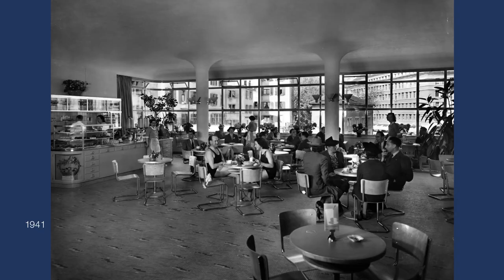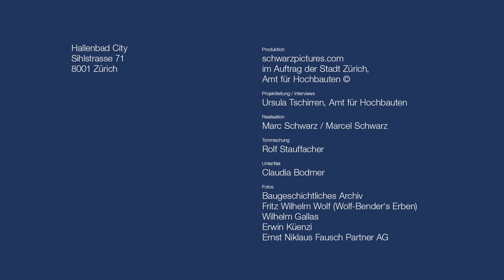Hallenbad City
Das Hallenbad City, vom damaligen Stadtbaumeister Hermann Herter geplant und von 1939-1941 erbaut, befindet sich im Inventar schützenswerter Bauten. Die zwischen 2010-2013 von Ernst Niklaus Fausch Partner AG im Auftrag der Stadt Zürich ausgeführte Gesamtsanierung umfasste nicht nur den Ersatz der veralteten Gebäude- und Badwassertechnik aus den 1980er-Jahren, sondern auch bauliche Anpassungen an aktuelle Bedürfnisse aus dem Badebetrieb. Die sorgfältigen baulichen Eingriffe «im Geiste Hermann Herters», wie beispielsweise die Freilegung des Glasdachs, stellten hohe Ansprüche an die Fachplanenden. Sie trugen wesentlich dazu bei, das Badeerlebnis atmosphärisch zu optimieren und dem Gebäude seinen einstigen Glanz zurückzugeben.